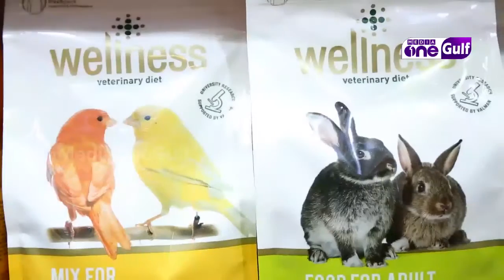Arabian Souq | Shopping at Lulu Barsha (Episode 7)